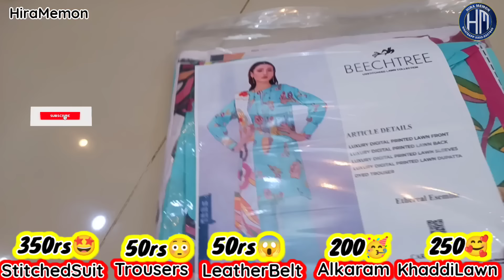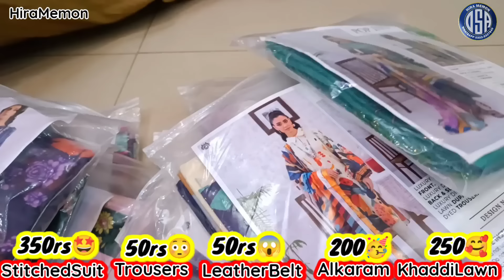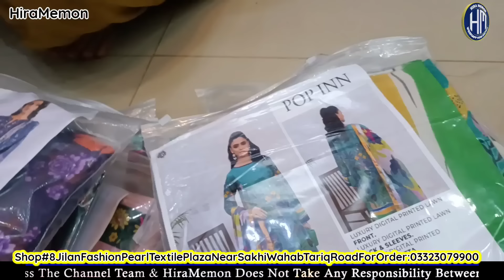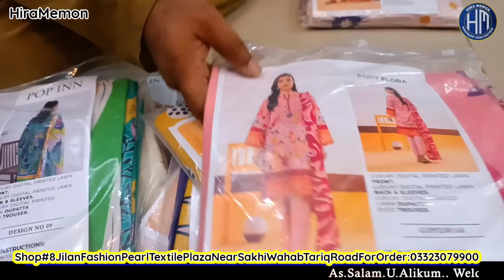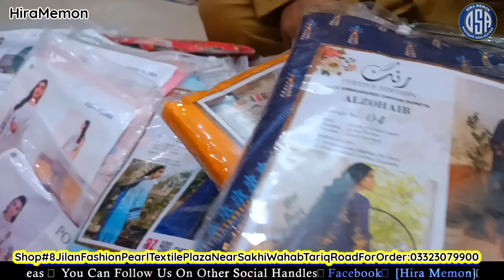RizwanBhai New Outlet Open🎉 Alkaram 200😱Leather Belts 50😱 Trouser 50* STITCHED Unstitched Brand Sale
Rizwan Bhai New Outlet🎉 Alkaram 200😱Leather Belts 50😱 Trouser 50* STITCHED Unstitched Brand Sale @HiraMemonVlogs

❤️Regards: *HiraMemon*
From:
❤️ *HiraMemon_OSA(Online Shopping And Advertisement)*
❤️For ```Collaboration```

❤️ *Snack Videos*
IDName:Online Shopping And Advertisement